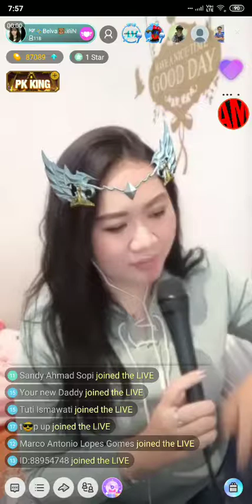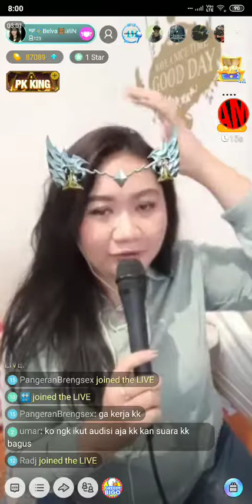#1 Bellvania on Bigo Live Indonesia 25/10/2019